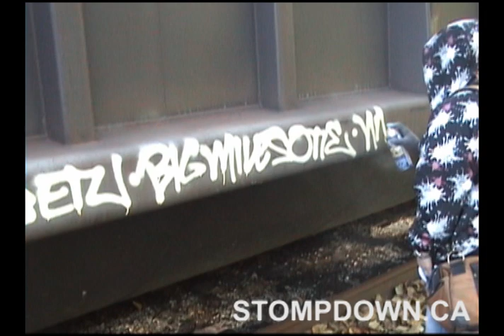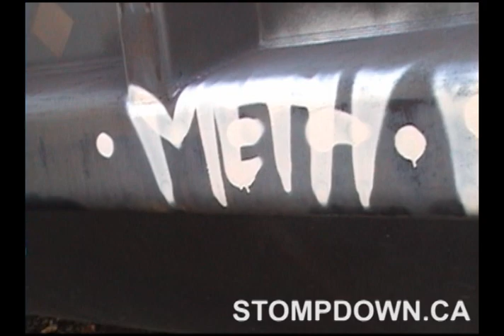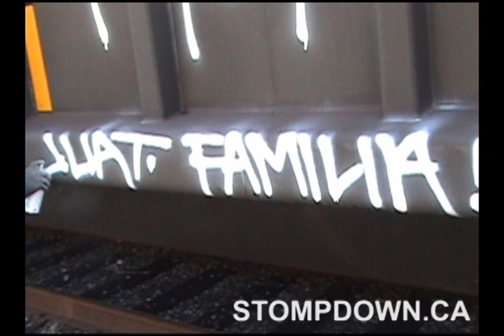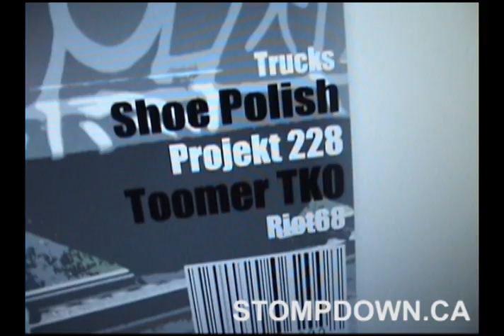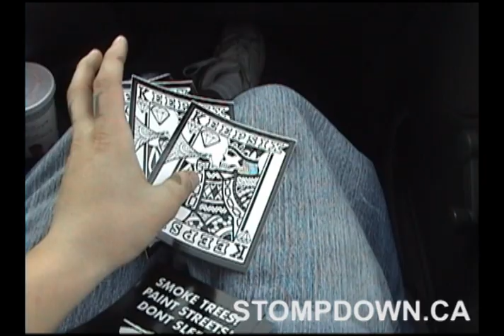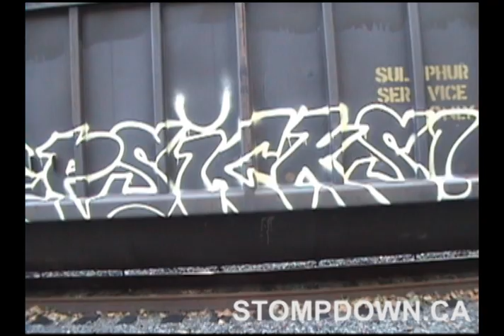Keep6 Stompdown Killaz